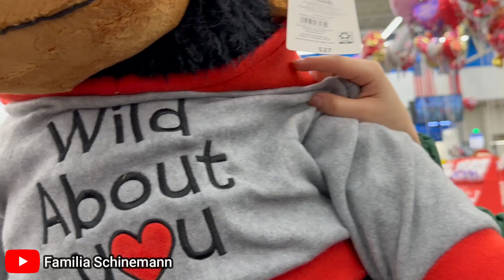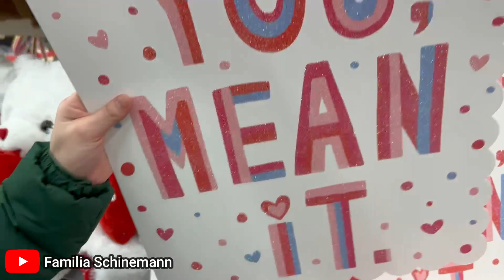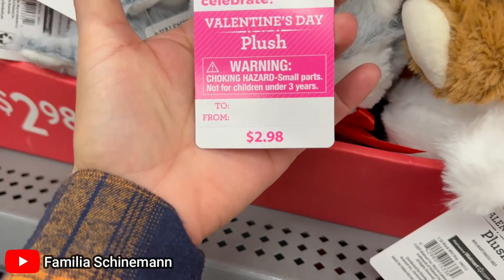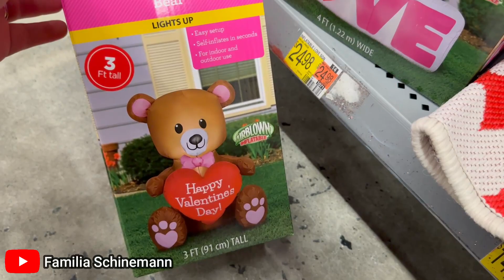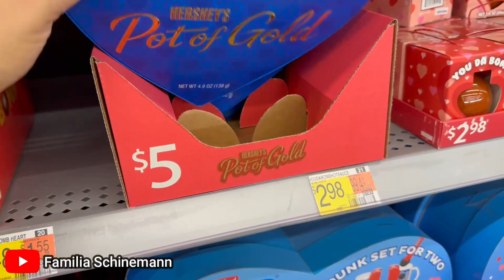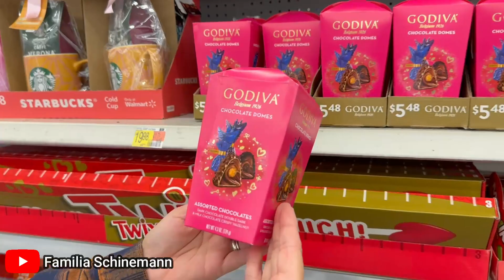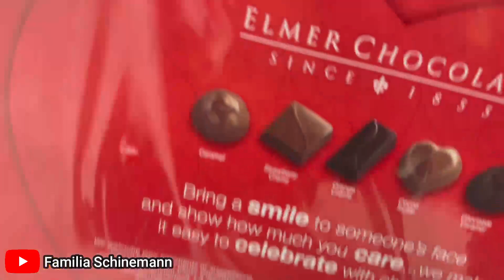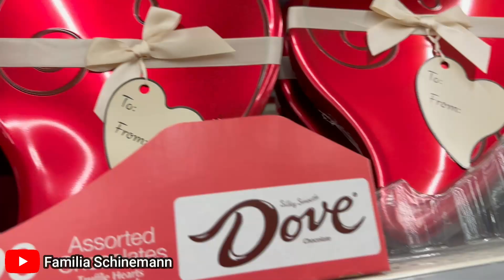Dia dos namorados no walmart dos Estados Unidos com as meninas!